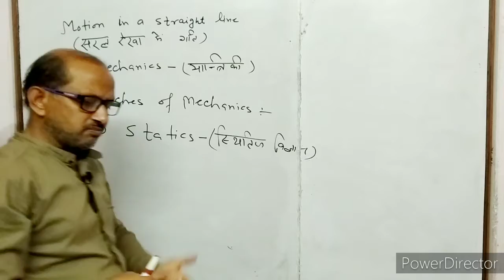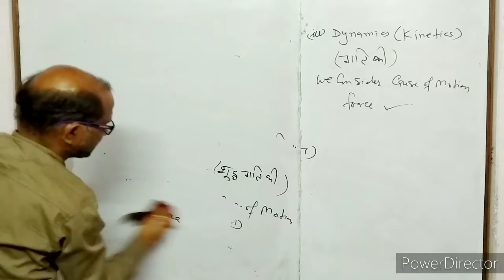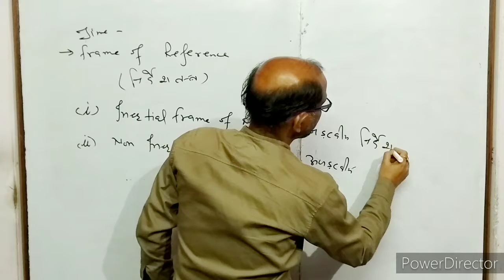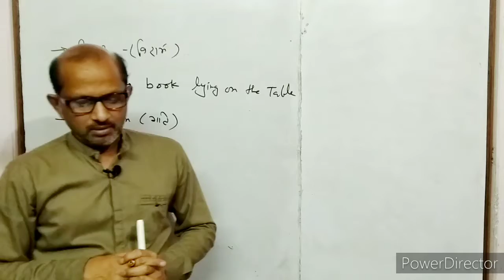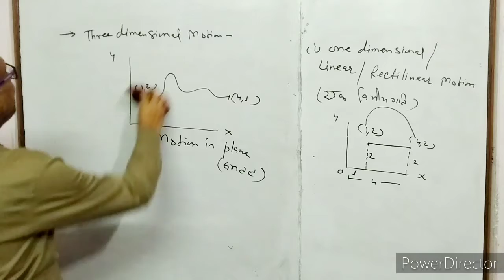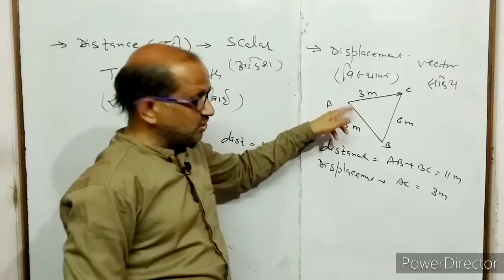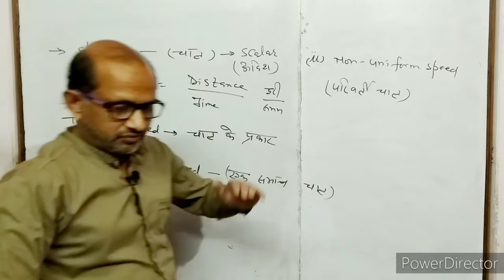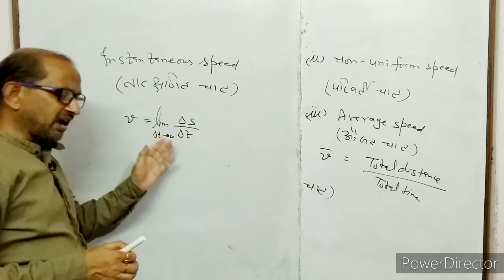XI- Physics,( 2.1), Motion in a straight line, frame of reference, speed, velocity, BY- A. Prakash.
In this video I have discussed about motion in a straight line. I have told about rest & Motion. Distance & Displacement. Speed & Velocity. Uniform speed and velocity, variable speed and velocity, average speed and velocity, instantaneous speed and velocity,